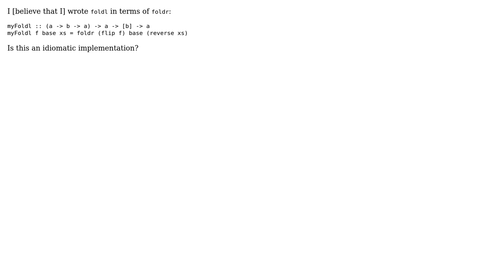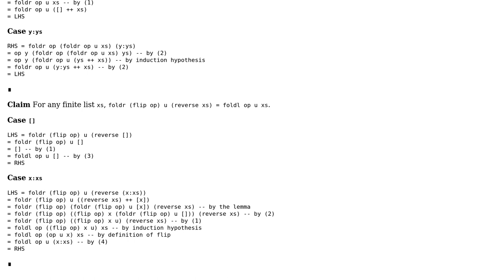Code Review: FoldLeft in Terms of FoldRight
With thanks & praise to God, and with thanks to the many people who have made this project possible! | Content (except music & images) licensed under CC BY-SA | Music | Images & others | With thanks to user mjolka user Mathieu Guindon user Kevin Meredith and the Stack Exchange Network Trademarks are property of their respective owners. You are responsible for your own actions.